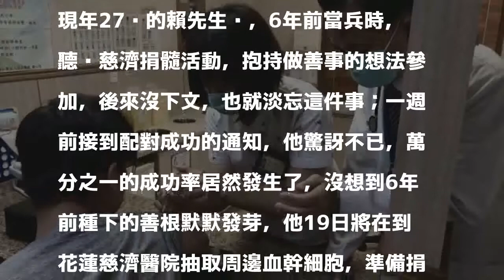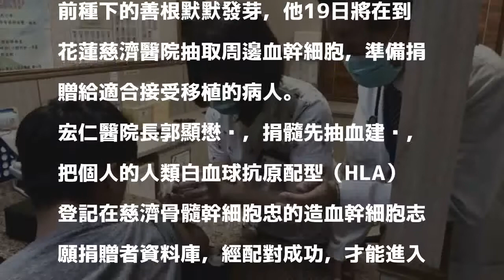超有愛！捐髓等6年配對成功 他高興到睡不著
〔記者顏宏駿／彰化報導〕彰化縣賴先生響應捐髓活動，經歷6年的配對，終於找到適合的受贈者，他又驚又喜，日前到員林市惠來醫療社團法人宏仁醫院抽血檢驗，今天回院確認可以捐贈，開始注射白血球生長激素。

發表評論評論如下。